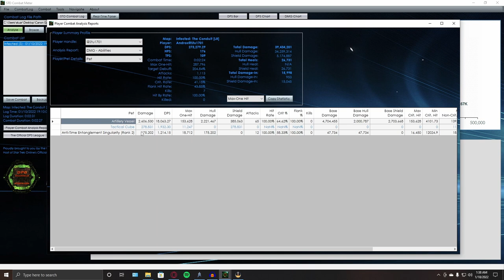Canon Next Generation-era Build - Star Trek Online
You all seemed to love the general guide to canon inspired builds, so here's a closer look at the first of several I have planned.  First up, a TNG-era build!  I'm using the Legendary Galaxy-class, but I also go over several ways to adapt this to other ships.  Also, shoutout to my buddy KyuuContinuum for making that new intro for me!

Go follow Kyuu: Kyuu.stream

0:00 - Intro
0:47 - The Ship and Gear
8:19 - Skill Tree and Specializations
8:43 - Personal Traits
12:29 - Bridge Officer Abilities
14:02 - Duty Officers
15:02 - Additional Notes
17:29 - ISE
20:12 - Parse